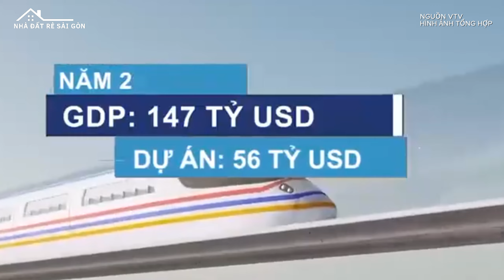Dự kiến đầu tư hơn 67 tỷ USD xây tuyến đường sắt tốc độ cao Bắc - Nam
Dự án đường sắt tốc độ cao Bắc - Nam với mức đầu tư hơn 67 tỷ USD hứa hẹn thay đổi toàn bộ diện mạo giao thông Việt Nam. Tuyến đường này sẽ giúp rút ngắn thời gian di chuyển từ Hà Nội đến TP.HCM chỉ còn 5 giờ, mang lại lợi ích kinh tế lớn lao cho đất nước. Xem video để biết thêm chi tiết!